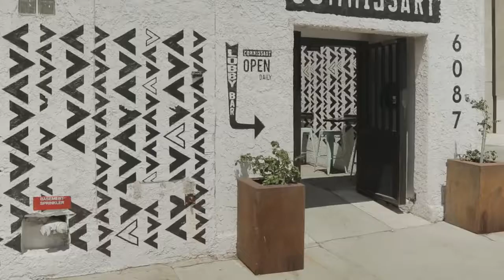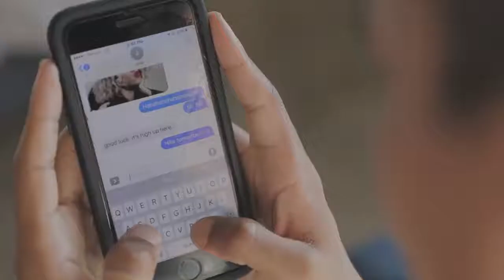BOYFRIEND A SHORT FILM BY KYLE KRIEGER